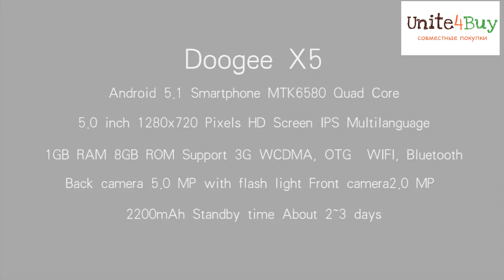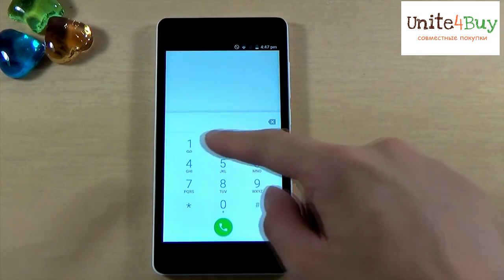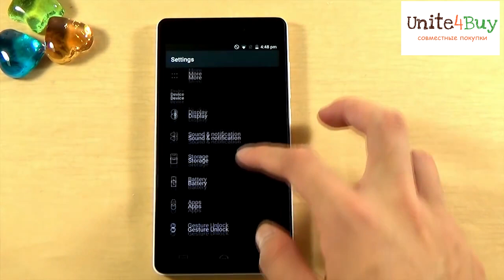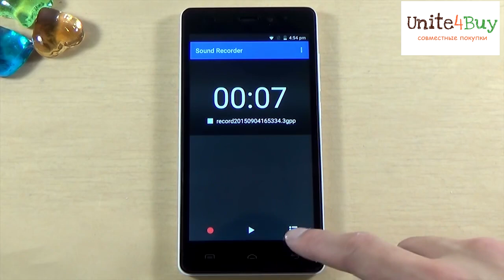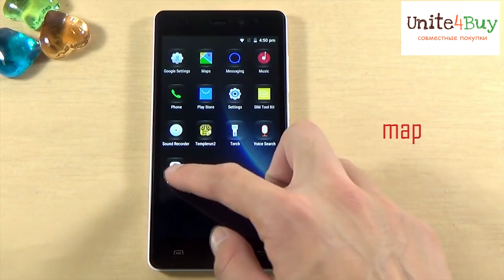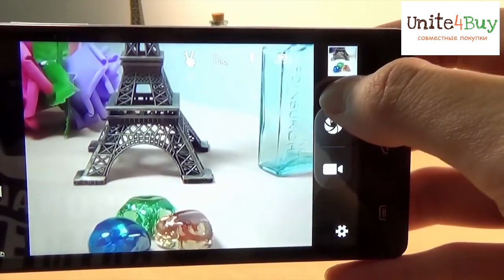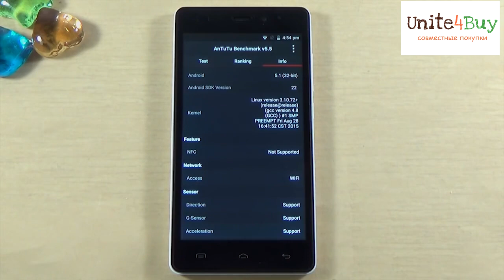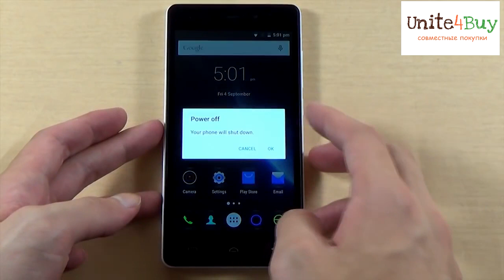Обзор Doogee X5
Обзор смартфона Doogee X5, внешний вид, камера, тест antutu